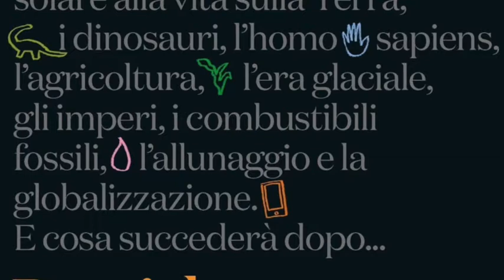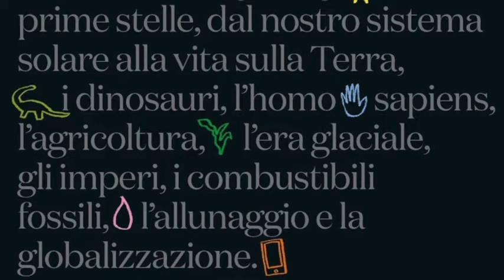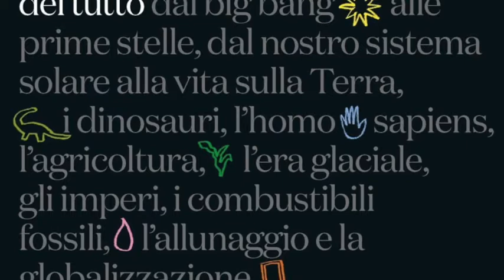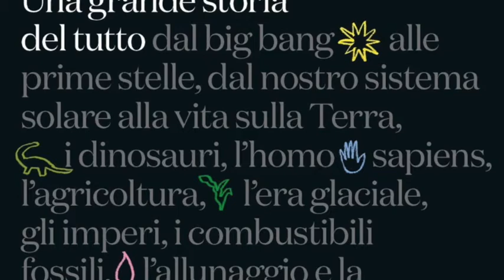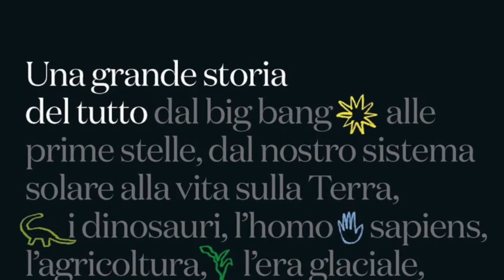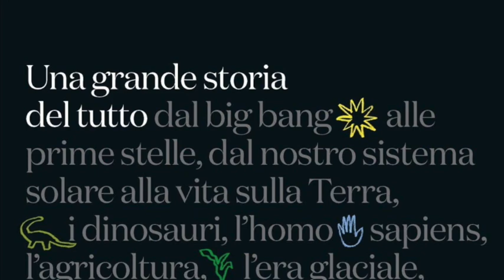Dall'origine. In principio. Soglia 1.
tratto da David Christian, Dall'origine